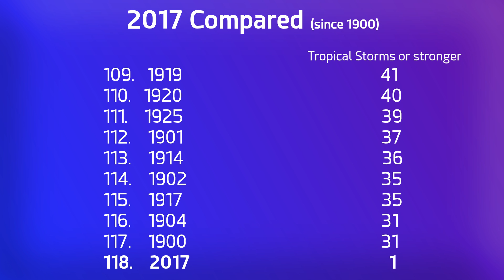Cyclone Carlos - Update 2 (Feb 5, 2017, 03:00 UTC)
Cyclone Carlos is intensifying as it draws within 200 miles of Mauritius, moving slowly southeast. The storm is expected to turn towards the south and then towards the southwest in the next few days, where conditions are likely to deteriorate.
Réunion observes that the storm already has winds of hurricane force, though there is very little evidence of this. Therefore Force Thirteen's update shows a wind speed of 65mph. The Joint Typhoon Warning Center still has the storm at 40mph.